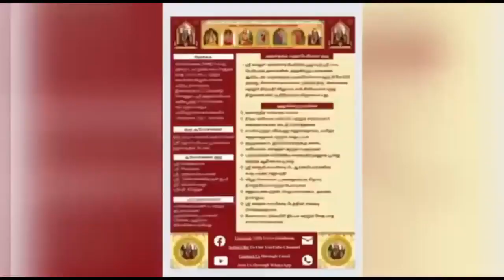481 Vedam at your Home - 02.05.2023